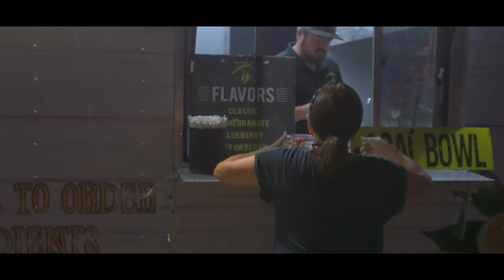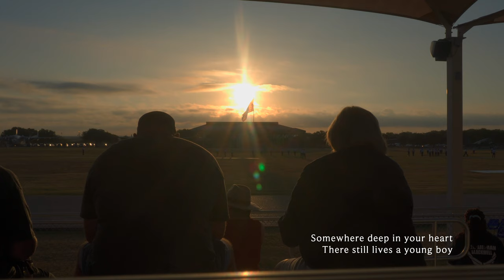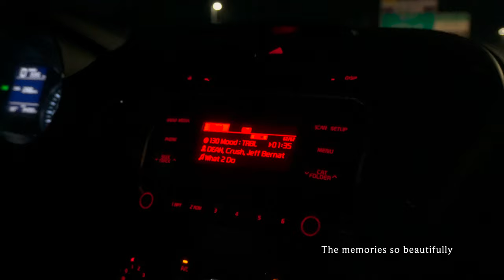Film of Texas, U.S. 2023 (319th Air Force Graduation)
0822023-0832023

The Air Force graduation is located in San Antonio, Texas. It consists of 2 days. Day 1 is the Airman's Run / Coin Ceremony and Day 2 is the Parade.

In the beginning of this film I had my camera on the wrong settings. The shots weren't as smooth as the shots later on in the film. I eventually fixed it though. I'm starting to get used to my camera the ZV-E10 and always trying something new.

Cameras:
Sony ZV-E10
IPhone 14

I had all these cameras to use except for the IPhone 14 (my mom's phone), but it was difficult to switch between cameras over and over. Plus, the sony camera was my main camera, so I eventually just stuck with that one because one man can't use all of them at once.

Editing Software:
imovie